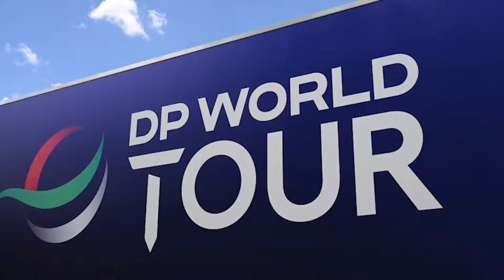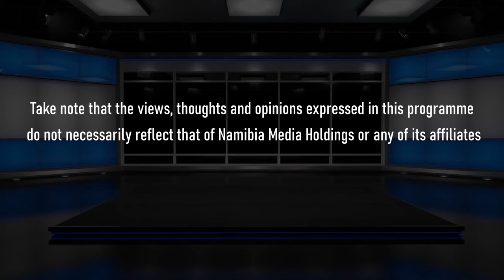Sport Wrap – 25 November 2022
WATCH: Deputy Minister of Sport Emma Kantema-Gaomas has heaped praise on Namib Desert Diamonds (Namdia) and the Namibia Hockey Union (NHU) for working hard towards the development of hockey. Debmarine Namibia Premiership action resumes this weekend as Marley Ngarizemo’s Young African travel to the coast to face Blue Waters and Eleven Arrows.